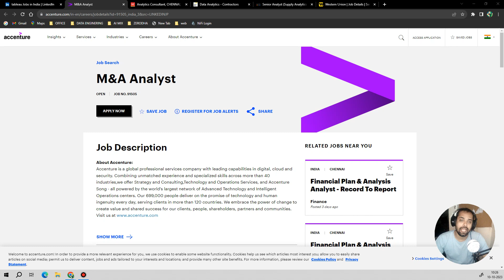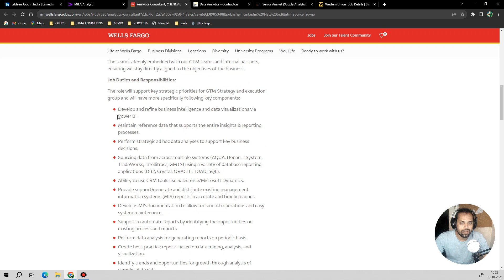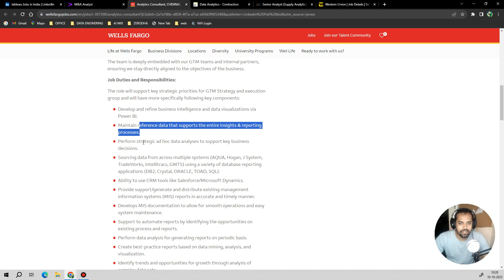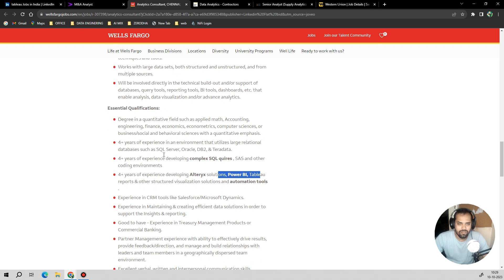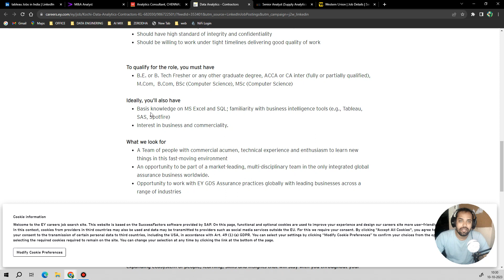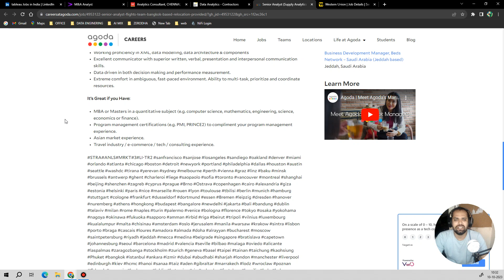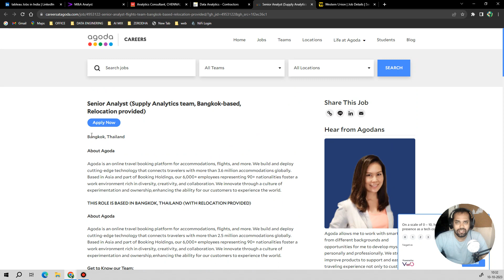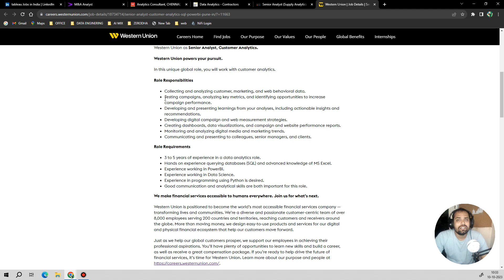Job update: Freshers/Internship/ Entry level Data Analyst @EY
Accenture: M&A Analyst